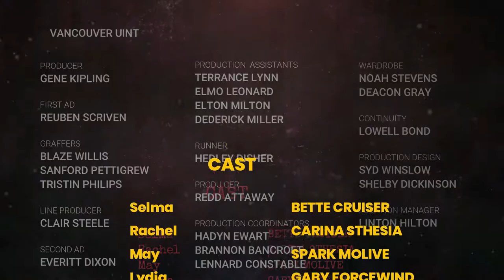[YTP] Baseball Boys 2